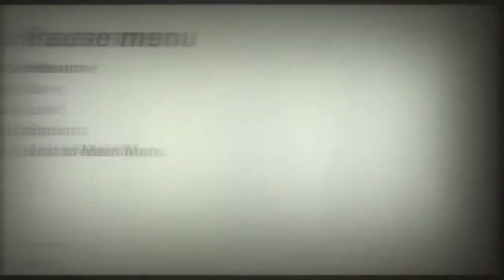Wolfenstein II The New Colossus part 40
Haruglory131 Gameplay videos